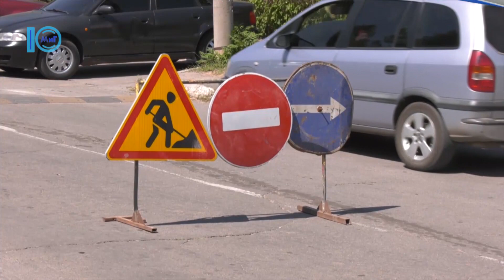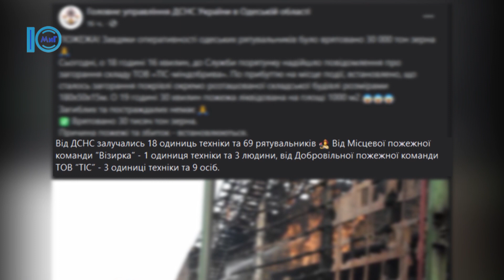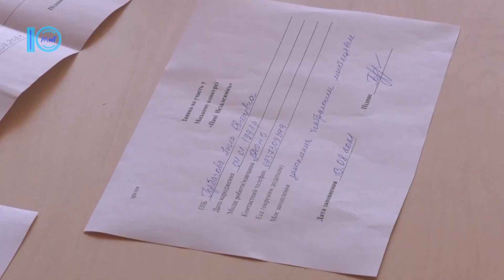Южненські новини від 16.08.2021